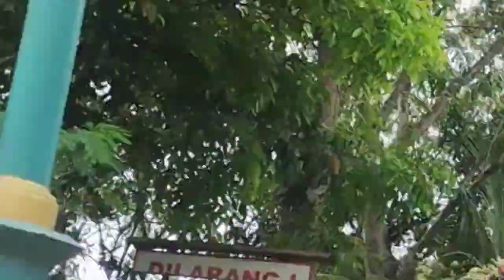perjalanan menuju ke lokasi ini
jembatan yang sangat panjang